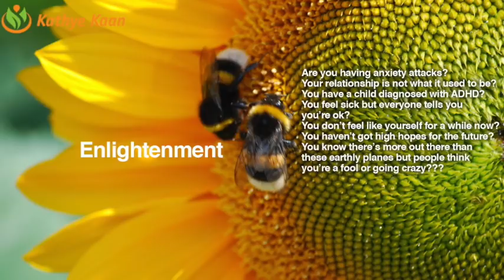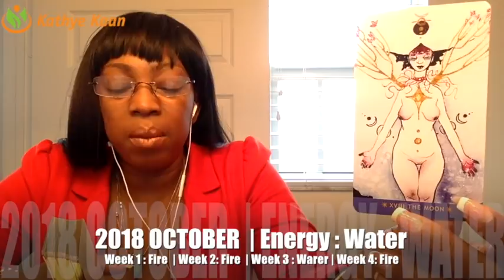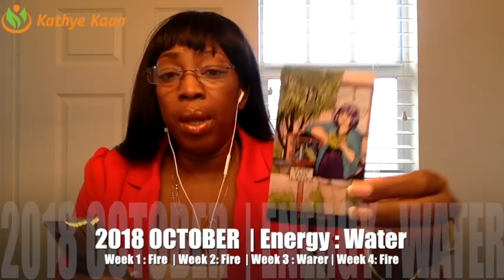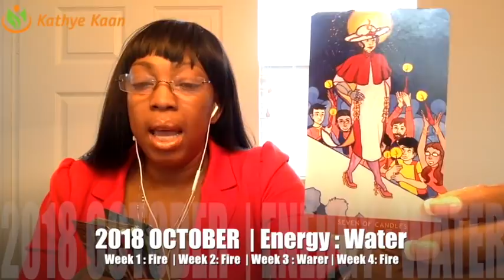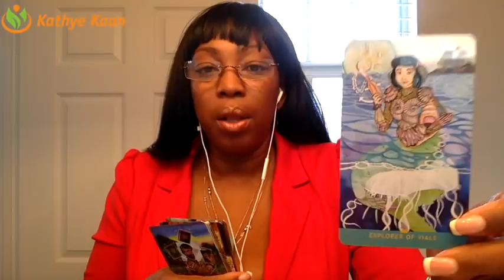CANCER OCTOBER 2018 💝 EXPECT GOOD NEWS AND MONEY COMING BY Kathye Kaan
CANCER OCTOBER 2018💝 EXPECT GOODCNEWS AND MONEY COMING   BY Kathye Kaan